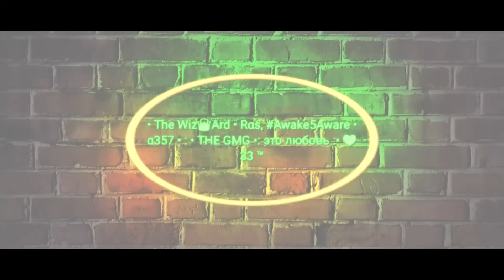▶ A Test of Swahili Culture Rαs Idn ³⁵⁷ это любовь 💚 Stay, Awake5Aware AdventuresFridays Ep (ii) ™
▶ @THEGMGGROUP Watch Out For; • : • JAH RASTAFARAI, FROM A SOUL TO FIVE NORTH POLES : CODE : +254+ • POWERED BY • • ™ • Stay,

: • THE GMG ™, THIS HAPP3NS WH3N A ME3TS WITH 1, • The Wiz 👑 Ard • Rαs, Awake5Aware • α³⁵⁷ • : • THE GMG •: это любовь :• 💚 33 ™ • Ras : Stay, Awake5Aware PictureMeRolling 3003.